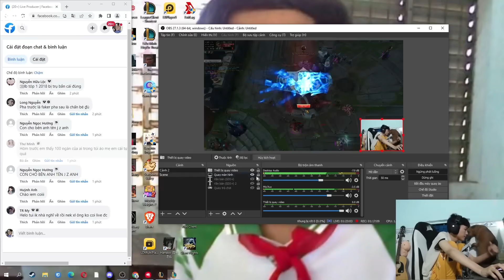(LMHT VOD) ĐÚNG LÀ EM HIẾU "LÊ-BỜ-LĂN" NGƯỜI CHƠI HỆ OUTPLAY CHÍNH MÌNH !!!